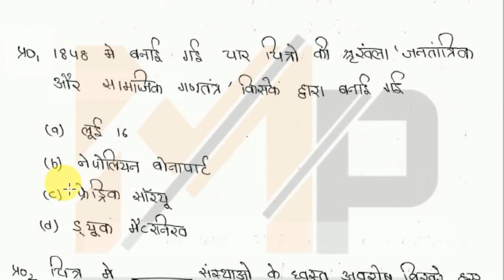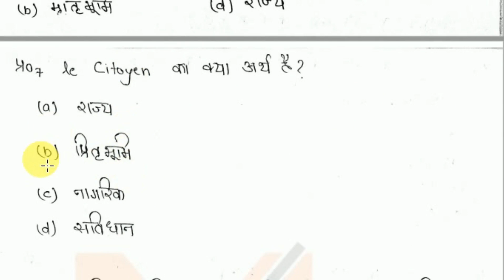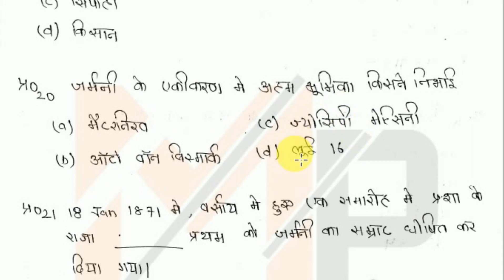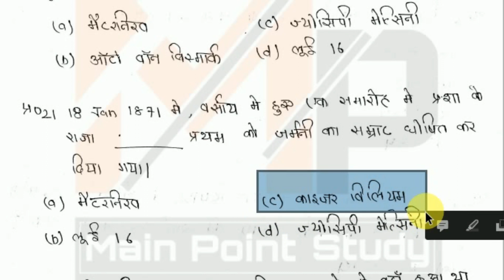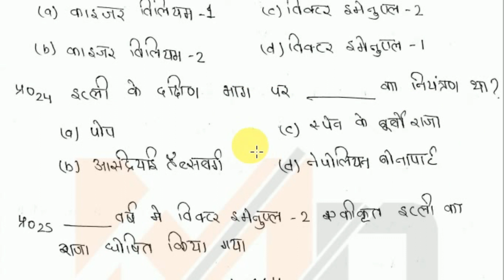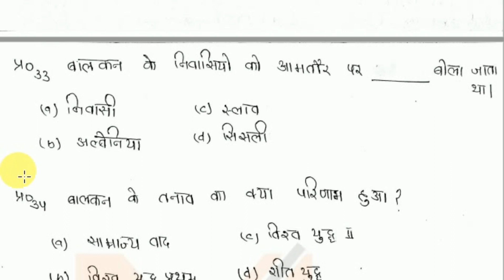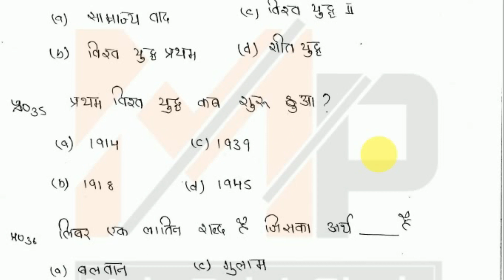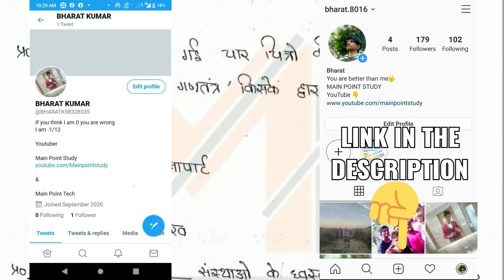Most Important MCQ on यूरोप में राष्ट्रवाद का उदय || Europe me rashtrawaad ka udey in hindi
JOIN TELEGRAM FOR DIRECT NOTES LINK

OR

YOU CAN DOWNLOAD NOTES FROM GPLINK
HERE IS YOUR NOTES IN GPLINK(WATCH VIDEO HOW TO DOWNLOAD NOTES FROM GPLINK)